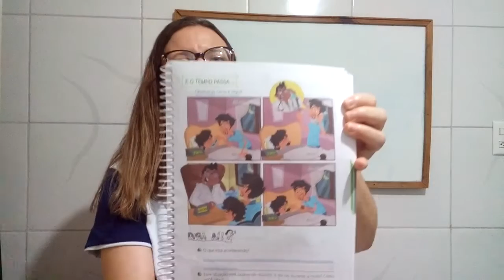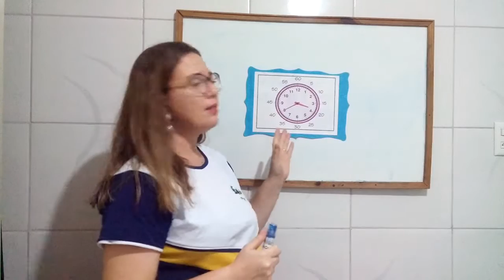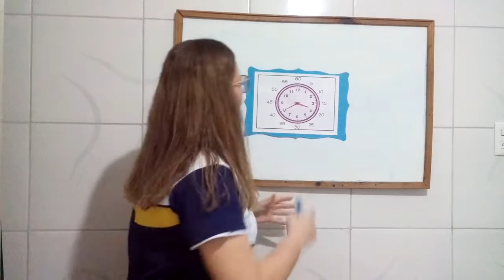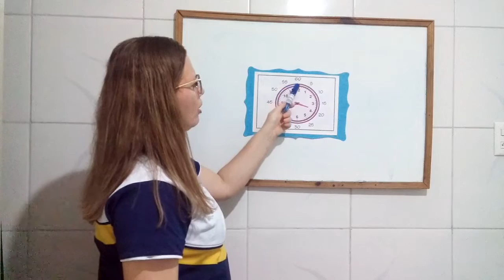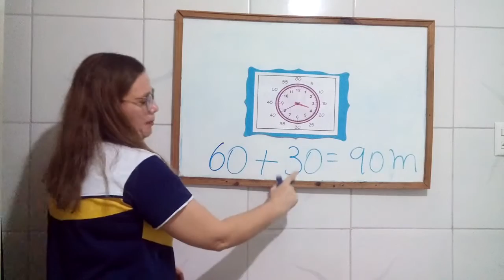3°ANO MATEMÁTICA 2 QUINTA SEMANA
QUINTA SEMANA DE VIDEOAULAS (01 A 05 DE JUNHO)
PROFESSORA JAQUELINE LINS.